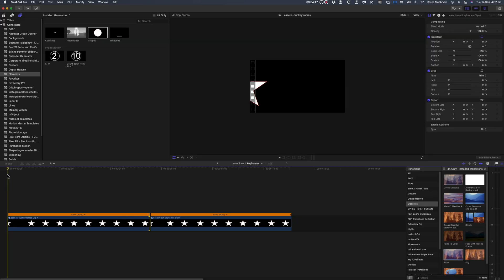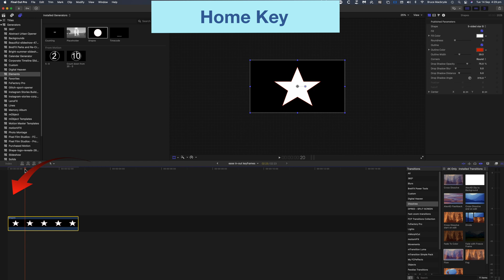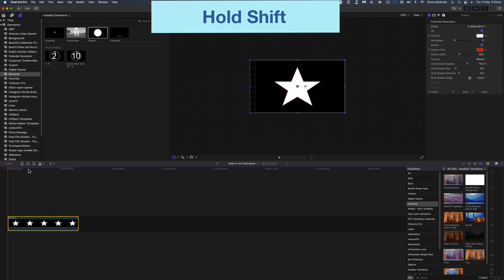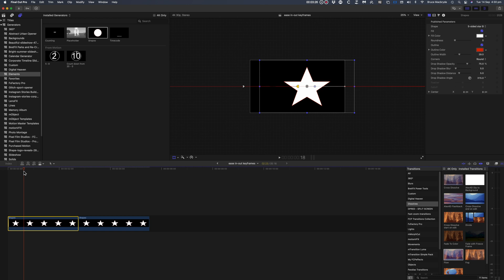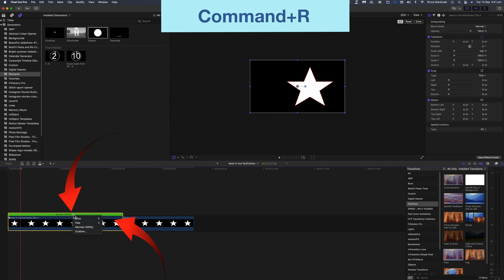Ease in and out keyframes Final Cut Pro 10.6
Exciting news about my upcoming book "𝗘𝗱𝗶𝘁 𝘄𝗶𝘁𝗵𝗼𝘂𝘁 𝗧𝗲𝗮𝗿𝘀 𝘄𝗶𝘁𝗵 𝗙𝗶𝗻𝗮𝗹 𝗖𝘂𝘁 𝗣𝗿𝗼"It's currently trending as the #𝟭 𝗡𝗲𝘄 𝗥𝗲𝗹𝗲𝗮𝘀𝗲 on Amazon!!📚 Pre-order your copy now and be among the first to elevate your Final Cut Pro skills:

This quick and easy tutorial, about Ease in and out keyframes in Final Cut Pro 10.6, is a response to a viewer who asked about the fine adjustment of Keyframes in Final Cut Pro.
Simple answer, Final Cut Pro does not have "ease-in" or "ease-out" for Keyframes except for audio.
I’ll show you how to simulate the effect within Final Cut Pro and along the way you will see a number of tips and shortcuts to memorize.

                WIN 1 of Five "ONE Hour FREE Final Cut Pro Pick-My-Brain lessons"
                              the winner is drawn on 1st November 2022

Beginning: 0:00
How to fine adjust Key Frames: 0:55
Change shape to 5-sided star: 1:06
Use Shift to move 10 frames at a time: 1:18
Set the first Keyframe: 1:34
Reduce the size of the viewer and show overlay: 1:41
Home Key moves to first frame: 1:54
Duplicate with Option Key: 2:16
Move between Key frames: 2:35
Linear and Smooth Key frame selections: 2:49
Use the move back as a softening action: 3:17
Create a freeze frame: 3:40
Use a compound Clip: 3:50
Slow the clip with command+R: 3:59
One-on-one training: 4:56
Free Support: 5:05